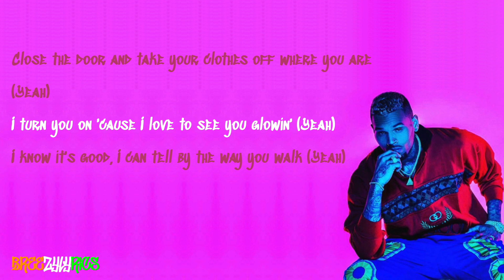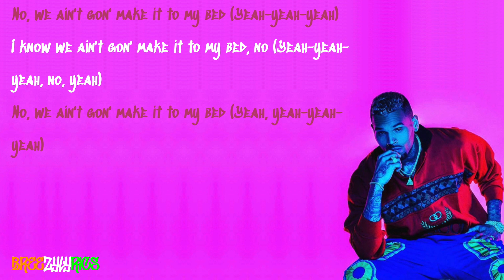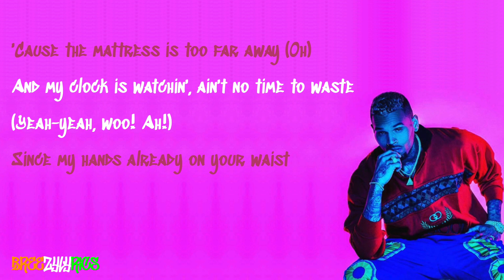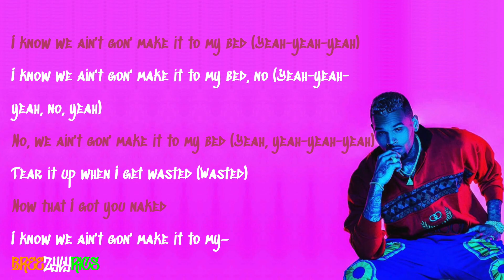Chris Brown - To My Bed [LYRIC VIDEO]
High quality, professional lyric video for Chris Brown's To My Bed, taken from his 2017 album, Heartbreak on a Full Moon.